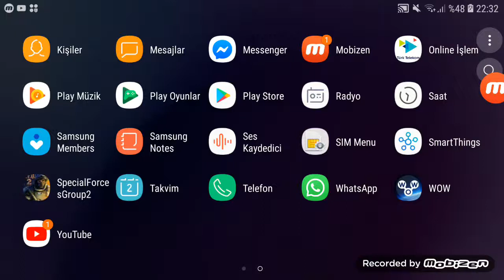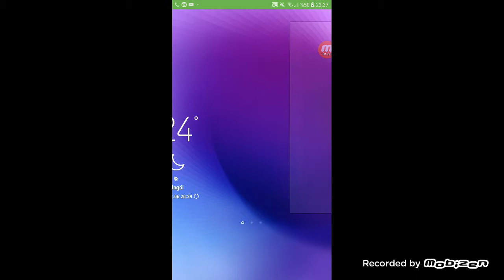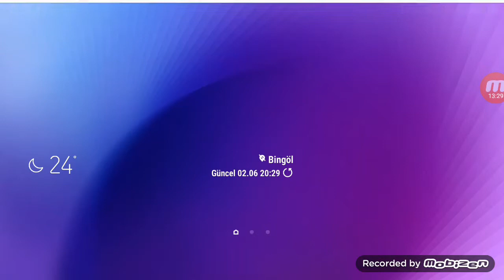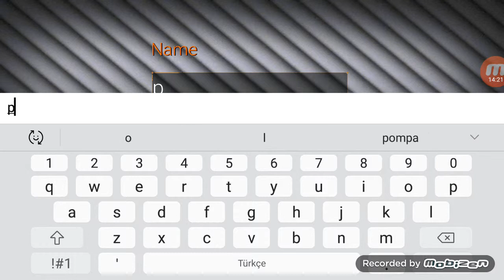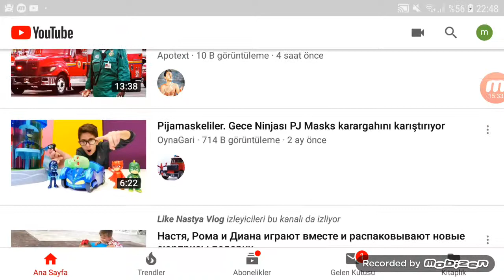Pro heşat alar